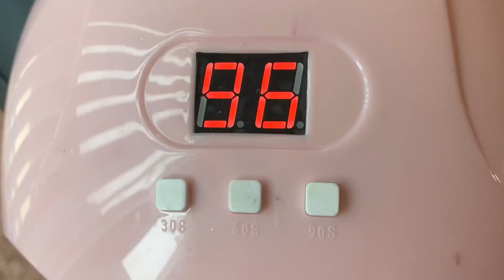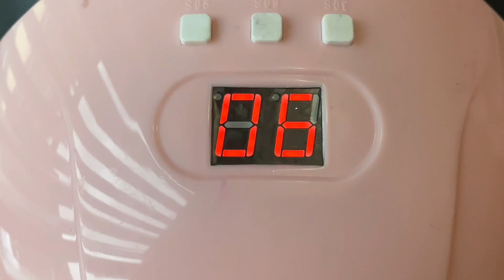How to make lotus stud earrings/making lotus studs using wire and resin/simple uv resin jewelry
Materials Used-uv resin/uv led lamp/resin pigment color/stud base/jump ring/jewelry craft wire